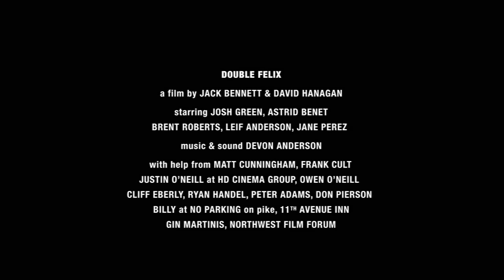Double Felix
An announcement for Northwest Film Forum's Local Sightings Film Festival

Directed by David Vincent Hanagan and Jack Bennett

Written by David Vincent Hanagan, Jack Bennett and Astrid Benet

Music and sound by Devin Anderson

Starring:
FELIX / KRONENBOURG - Joshua Green
NATASHA - Astrid Benet

Brent Roberts, Leif Anderson, Jane Perez

Production Design: Jack Bennett, Astrid Benet

Cinematography: David Vincent Hanagan

With generous help from:
Matt Cunningham, Frank Cult, Justin O'Neill, HD Cinema Group, Owen O'Neill, Cliff Eberly, Ryan Handel, Peter Adams, Don Pierson, Billy at No Parking on Pike, 11th Avenue Inn, and gin martinis